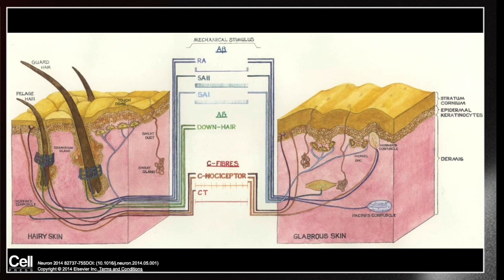Il Tocco Affettivo | TERESA FARRONI | TEDxBrianza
Quando riceviamo un TOCCO affettivo attiviamo una personale sensazione del sé e di chi siamo. Il TOCCO affettivo è ciò che attraverso le emozioni dà il significato a ciò che siamo: esseri umani. Teresa Farroni ci accompagna a scoprire che senza il TOCCO affettivo noi non esitiamo così come senza un CONTATTO non esiterà neanche la relazione con l’altro.

Professoressa presso il Dipartimento di Psicologia dello Sviluppo e della Socializzazione all’Università degli studi di Padova e professoressa affiliata presso il PNC Padua Neuroscience Centre, insegna Psicologia dello sviluppo e Neuroscienze cognitive dello sviluppo. Con oltre vent’anni di esperienza di ricerca nazionale ed internazionale ha pubblicato più di 60 lavori su riviste scientifiche ad alto impatto sullo sviluppo del cervello sociale. La sua ricerca è interdisciplinare e abbraccia i campi dello sviluppo tipico e atipico e degli studi comportamentali e di neuroimmagine, dalla nascita all’età adulta, concentrandosi su possibili interventi di potenziamento cerebrale attraverso l’utilizzo di nuove tecnologie.

Questo intervento è stato presentato a un evento TEDx, che utilizza il format della conferenza TED ma è stato organizzato in maniera indipendente da una comunità locale. This talk was given at a TEDx event using the TED conference format but independently organized by a local community. Professoressa presso il Dipartimento di Psicologia dello Sviluppo e della Socializzazione all’Università degli studi di Padova e professoressa affiliata presso il PNC Padua Neuroscience Centre, insegna Psicologia dello sviluppo e Neuroscienze cognitive dello sviluppo. Con oltre vent’anni di esperienza di ricerca nazionale ed internazionale ha pubblicato più di 60 lavori su riviste scientifiche ad alto impatto sullo sviluppo del cervello sociale. La sua ricerca è interdisciplinare e abbraccia i campi dello sviluppo tipico e atipico e degli studi comportamentali e di neuroimmagine, dalla nascita all’età adulta, concentrandosi su possibili interventi di potenziamento cerebrale attraverso l’utilizzo di nuove tecnologie. This talk was given at a TEDx event using the TED conference format but independently organized by a local community.